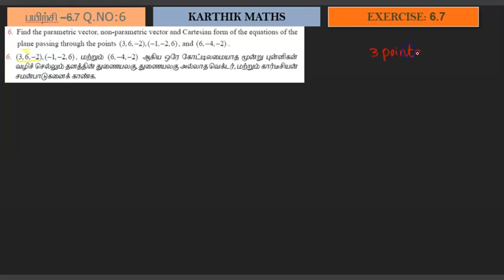EXERCISE 6.7 Q.NO.6 two methods | TN 12TH MATHS | UNIT:6 VECTOR ALGEBRA | SOLUTION TM AND EM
now with better handwriting